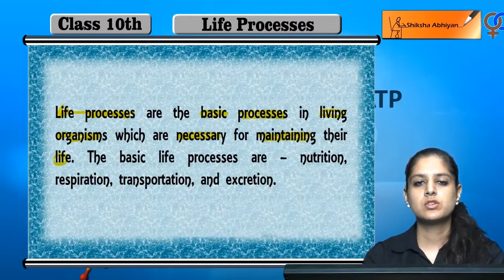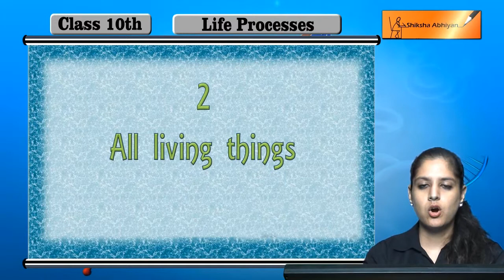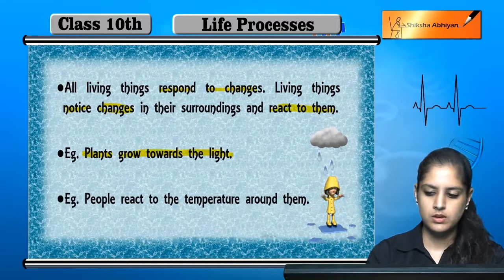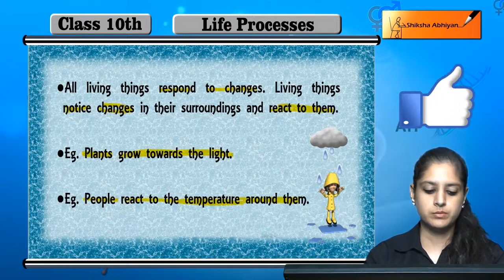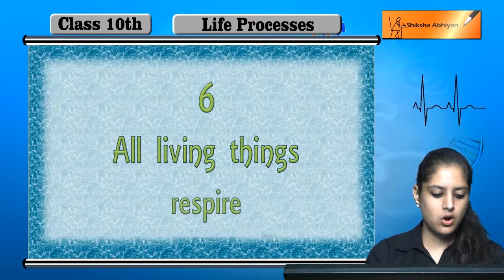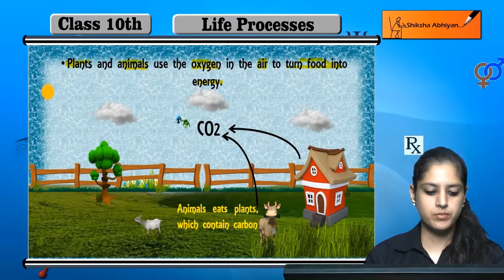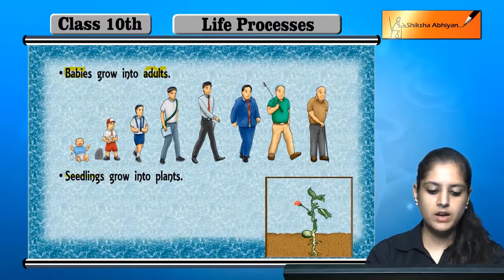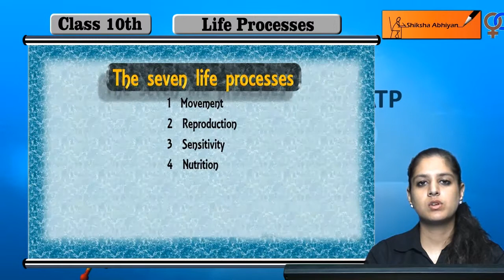Life Processes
This video is a part of the series for CBSE Class 10, Biology demo videos for the chapter “Life Processes.” In this series, we have completed all the concepts, examples and the entire NCERT exercises. It is the part of an initiative taken to provide quality online education to students free of cost on YouTube.